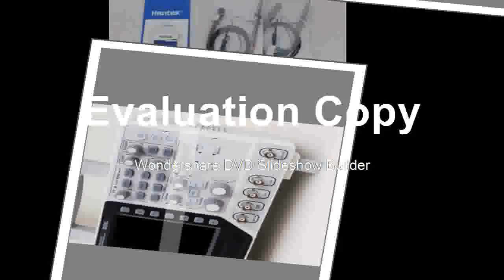Discounted Channel Digital Oscilloscope 1 Channel ArbitraryFunction Waveform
Product On Aliexpress

Brand Name:HantekMax Waveform Capture Rate:30,000wfm/sDisplay Size:7 Inches & AboveDigital Channels:1Display resolution:640*480 PixelsModel Number:DSO4072CIS Battery Demountable:No